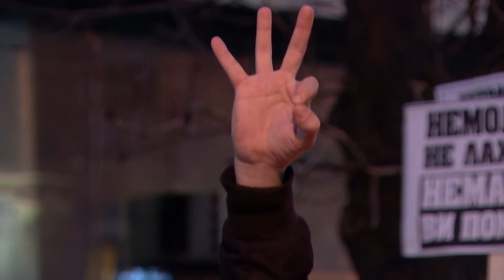Трета недела протести - „Македонија земја на херои и предавници“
Неколку илјади демонстранти и вечерва маршираа во центарот на Скопје против, како што велат, тиранската платформа која ќе го загрози македонскиот идентитет.